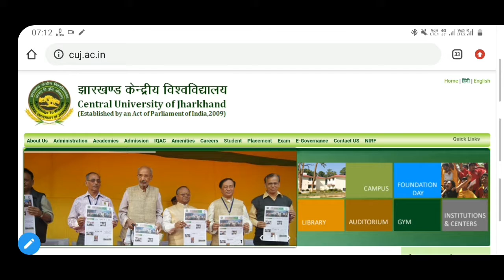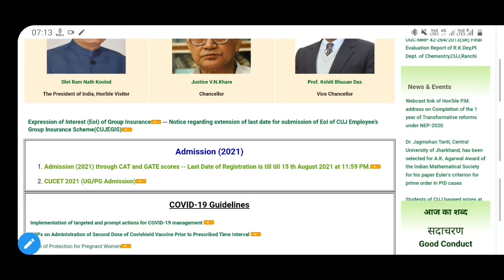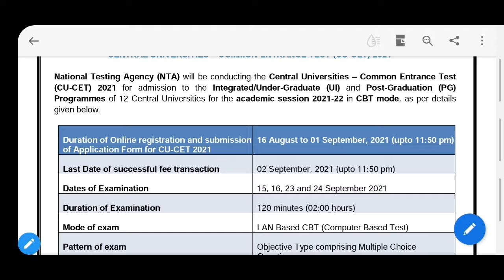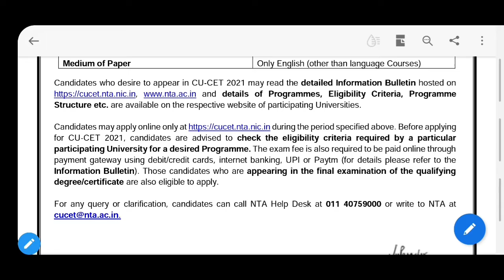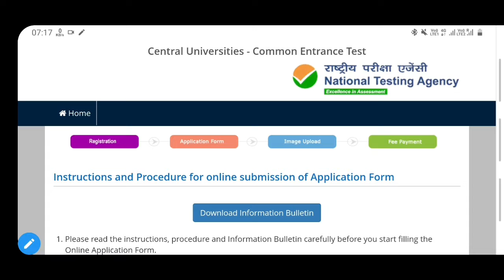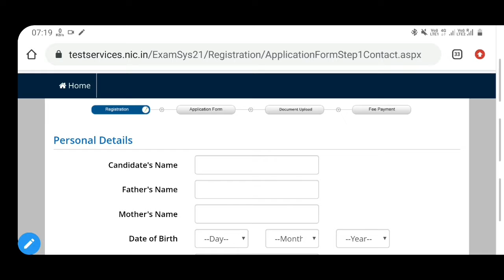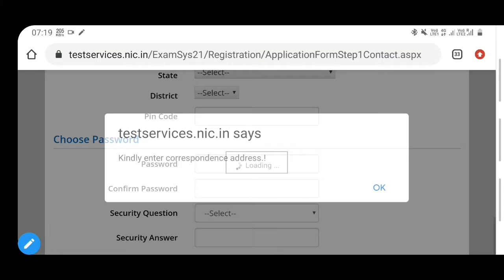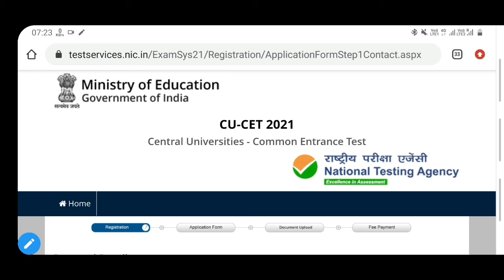CUCET 2021|CUCET Application form 2021|Common entrance test 2021 for Central university|UG & PG Form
सभी दोस्तों का  next jharkhand मे सवागत है! आप सभी से अनुरोध है की इस क्लास को शेयर लाइक ओर सब्सक्राईब करना ना भले ! bell icon भी दबाये ताकि आने वाले vedio का notification मिले|

 live test best on latest pattern niche link pe click kre or test de or apna level check kre 👇👇👇👇👇